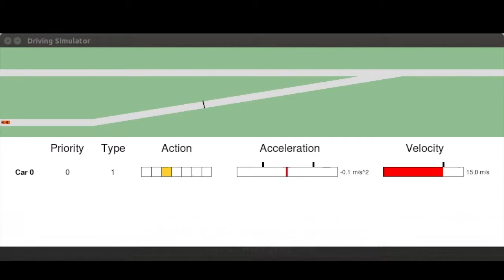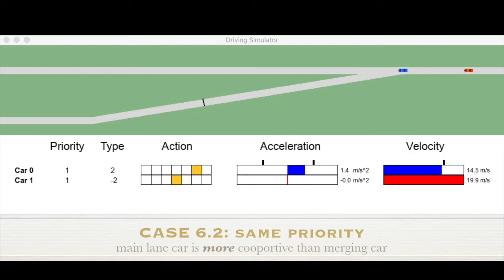Vehicle Simulation Results under Merging Scenarios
This is a supplementary video for the paper "Interaction-aware Decision Making with Adaptive Strategies under Merging Scenarios" by Yeping Hu, Alireza Nakhaei, Masayoshi Tomizuka, and Kikuo Fujimura.